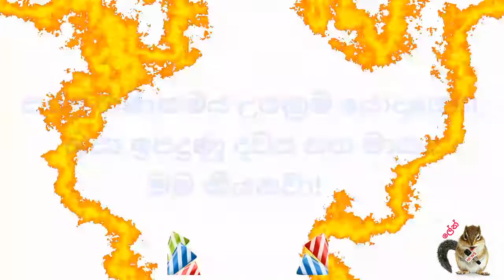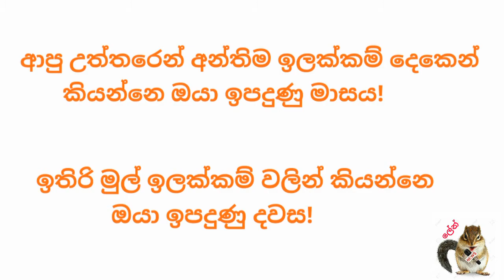ඔයා ඉපදුණු දවස මං කියනවා! බලන්ඩ හරිද කියල! I guess your birthday!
I guess your birthday!